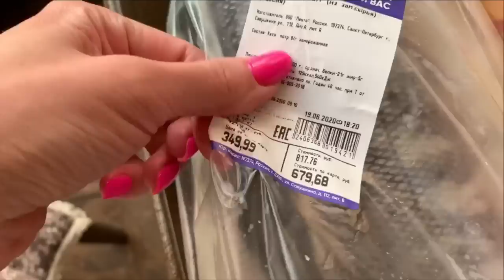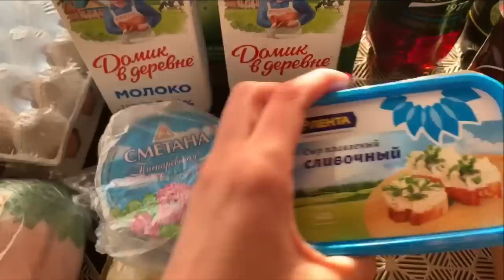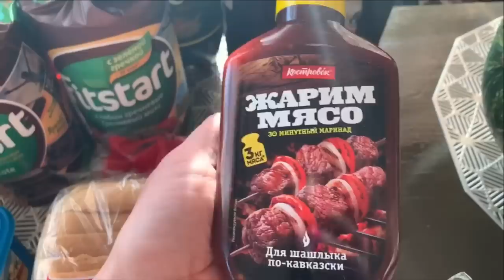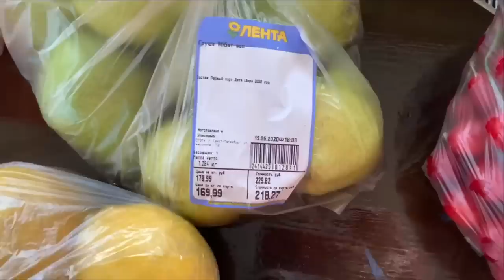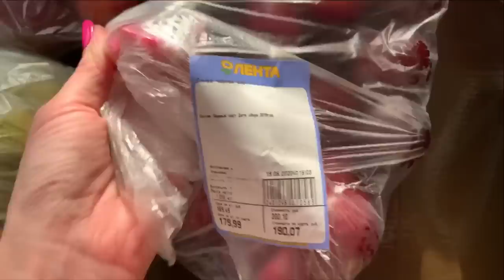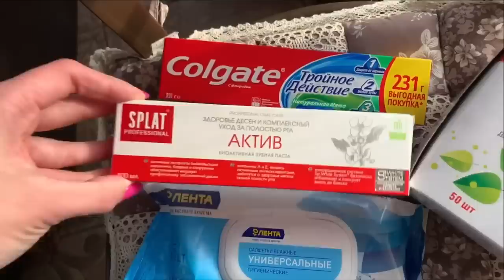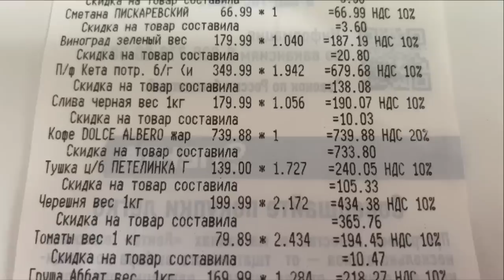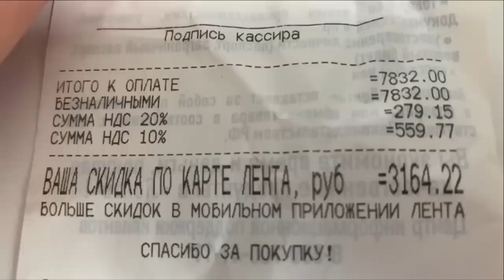ЗАКУПКА ПРОДУКТОВ В ЛЕНТЕ